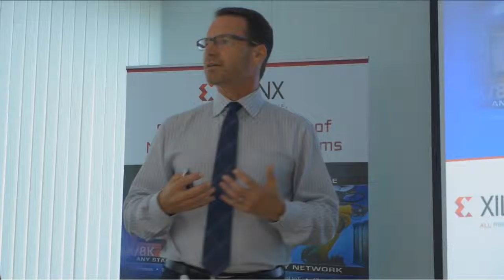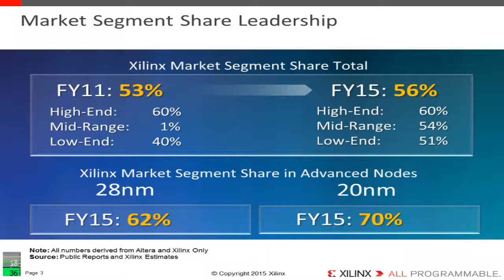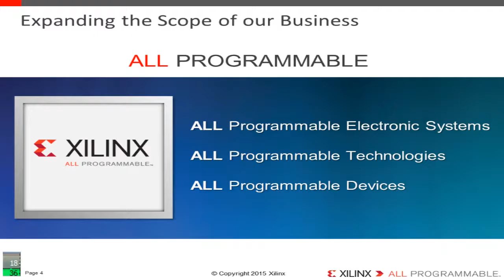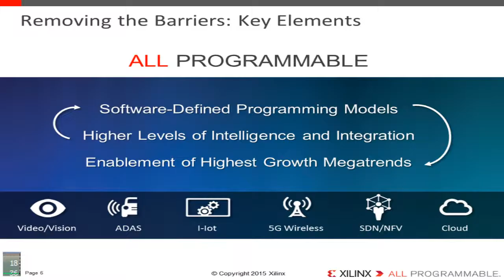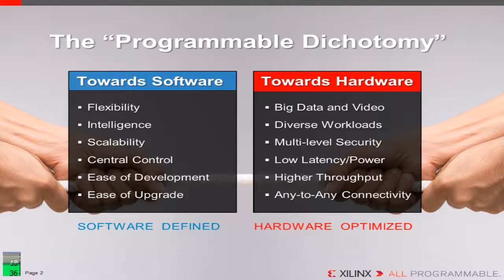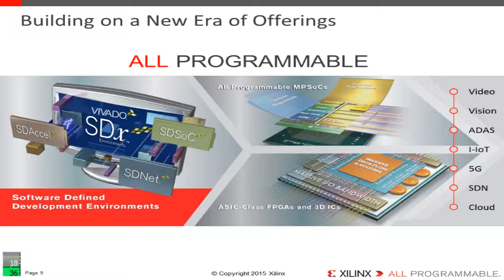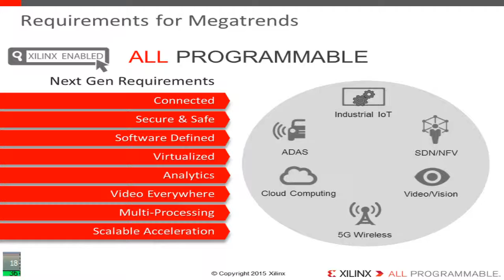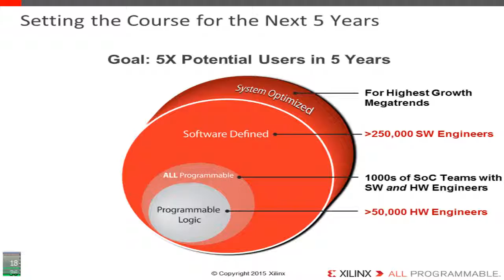올 프로그래머블 소프트웨어 정의 및 하드웨어 최적화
자일링스의 소프트웨어 정의 및 하드웨어 최적화 솔루션 포트폴리오에는 ‘소프트웨어 정의 하드웨어’ 개발을 지원하는 증명된 C 및 IP 기반 디자인 툴과, ‘소프트웨어 정의 시스템’ 개발을 지원하는 새로운 제품군의 소프트웨어 개발 환경이 있다. 이 독특한 조합을 통해 자일링스는 소프트웨어로 프로그래머빌리티와 인텔리전스에 대한 빠른 수요 증가에 부응하면서, 하드웨어로 10 배 이상의 대역폭, 10분의 1에 불과한 지연 시간과 전력, 어느 것과도 연결 가능한 탄력적인 접속성 등을 가능하게 해준다.